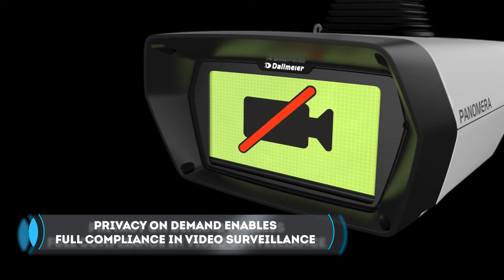Making Privacy Visible In Video Surveillance | Panomera® S-Series | Dallmeier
If surveillance cameras have to be visibly deactivated at rallies or company meetings, the police and companies face an immense logistical challenge. Not so with the Privacy Shield for the new Panomera® S-Series cameras.